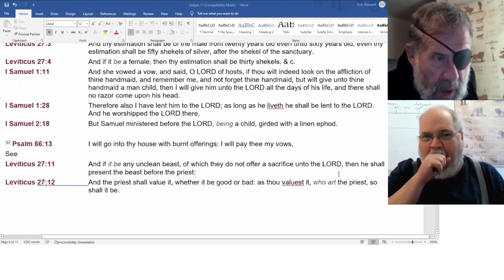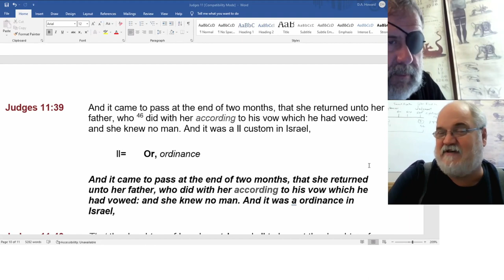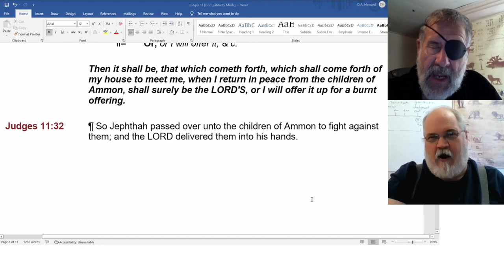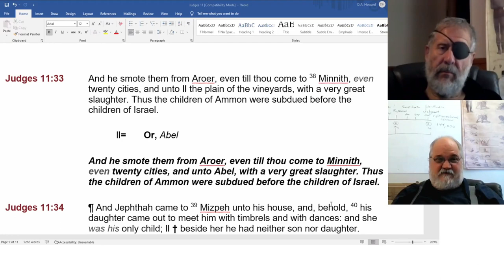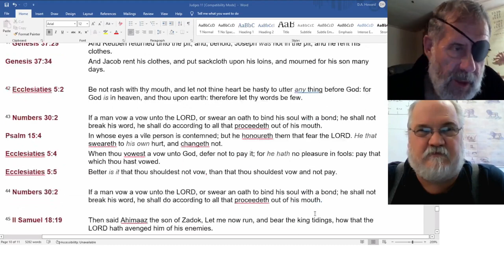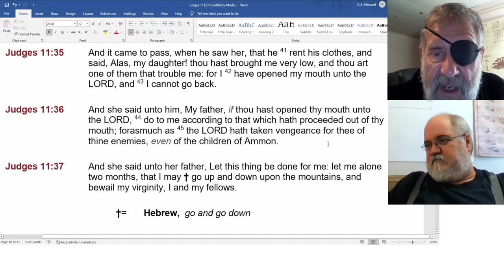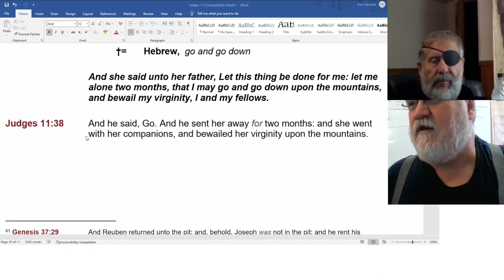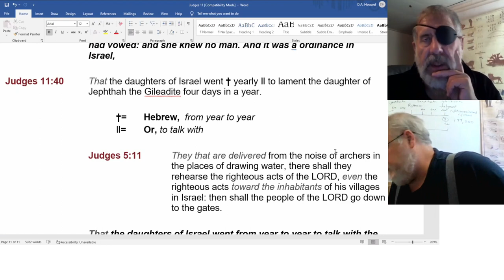2022 09 08 175. Understanding The Lines